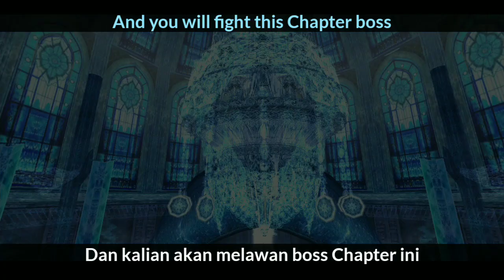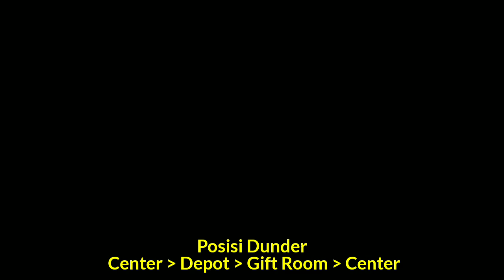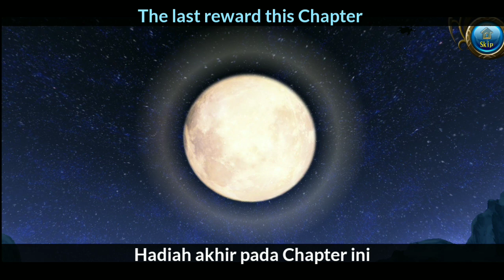Christmas Chapter 5 & Chapter 6! | Toram Online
This time it's Christmas,
hopefully it will help
Have a nice day & Enjoy the video

More New videos!:
-SPINA

-Memes